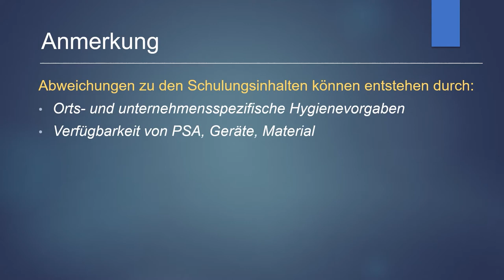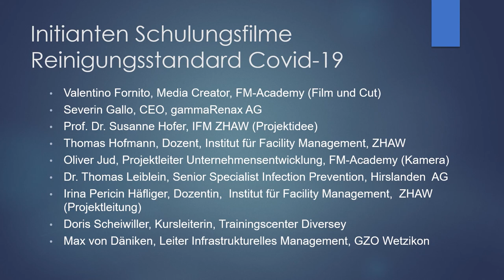Reinigung von Isolationszimmern bei Covid-19 – Teil 2: Das Einschleusen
Vor dem Reinigen eines Isolationszimmers müssen Sie die Schutzausrüstung korrekt anziehen, um sich vor dem Coronavirus zu schützen. Lernen Sie im Video was Sie in welcher Reihenfolge anziehen.

Haben Sie alles verstanden? Machen Sie den Test

Das Netzwerk Reinigungsstandard Covid-19 hat die Schulungsserie entwickelt und produziert. Es ist eine Co-Creation der ZHAW mit gammaRenax AG, Hirslanden AG und Diversey AG und weiteren Stakeholdern aus dem Gesundheitswesen und der Gebäudereinigung.

Learn about how to proceed with general cleaning in isolation rooms and understand the most important aspects involved.

Have you understood everything? Take the test ) and watch the next video in the series: "Work procedure terminal cleaning"

The Network Cleaning Standard COVID-19 has developed and produced this training series. It is a co-creation of the ZHAW together with gammaRenax AG, Hirslanden AG and Diversey AG and other stakeholders from the health care and building cleaning services.

The entire series of training films for cleaning isolation rooms with COVID-19 patients:

Impari il procedimento e a cosa prestare attenzione nella pulizia di manutenzione di una camera di isolamento. Ha capito tutto?

Faccia il test ) ed in seguito visioni il filmato successivo della serie: «Procedimento lavorativo nella pulizia delle uscite/dimissioni»

La rete di lavoro per lo standard di pulizia Covid-19, ha sviluppato e prodotto la serie di filmati per la formazione. Si tratta di una co-creazione della ZHAW con gammaRenax AG, Hirslanden AG e Diversey AG ed altre parti interessate del settore sanitario e della pulizia degli edifici.

L'intera serie di filmati di formazione per la pulizia delle camere di isolamento di Covid-19:

Apprenez comment procéder lors d’un nettoyage d’entretien d’une chambre d’isolement et ce à quoi il faut faire attention.

Avez-vous tout compris ? Faites le test et regardez ensuite la prochaine vidéo de la série : « Processus nettoyage de sortie »

La série de formations a été développée et produite par le Réseau standard de nettoyage Covid-19. Il s’agit d’une co-création de la ZHAW avec gammaRenax AG, Hirslanden AG et Diversey AG, ainsi que d’autres acteurs des secteurs de la santé et du nettoyage en bâtiment.

La série complète des vidéos de formation pour le nettoyage de chambres d’isolement Covid-19 :